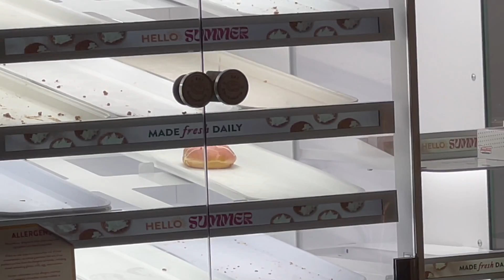Dr Jake's Center Parcs Elveden Forest VLOG June 2023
The long awaited June 2023 CP VLOG! I hope you enjoy it.